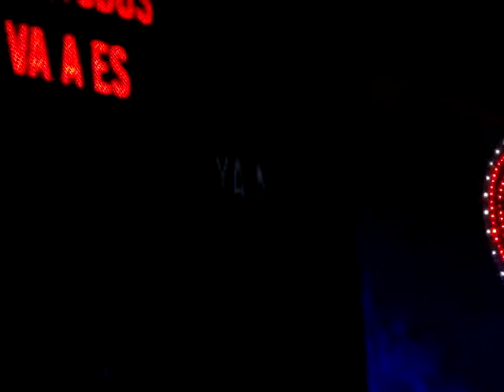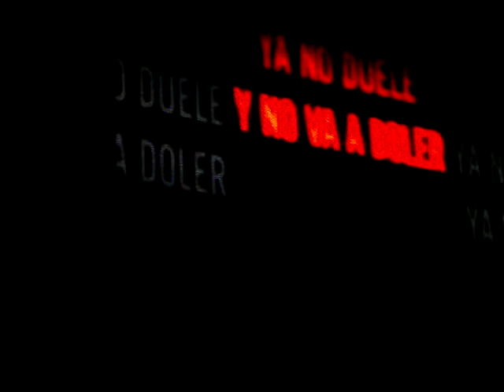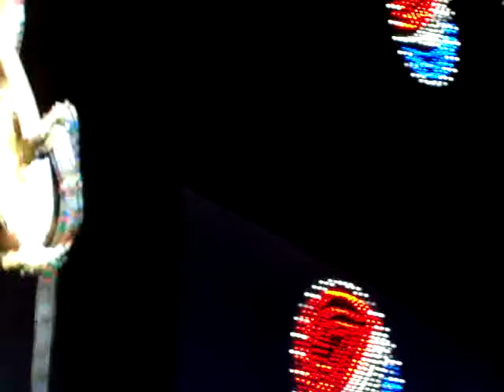NOTEVAGUSTAR.PEPSIPMUSIC-BUENOS AIRES.31/10/09.BY NEUSA CALEGARI!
SHOW DA BANDA URUGUAIA: "NOTEVAGUSTAR. NO FESTIVAL PEPSI MUSIC. EM CLUB CIUDAD BUENOS AIRES- ARGENTINA. DIA  31/10/09. BY NEUSA CALEGARI!